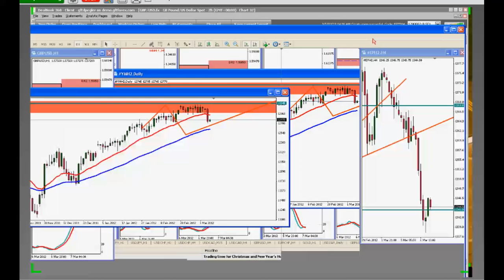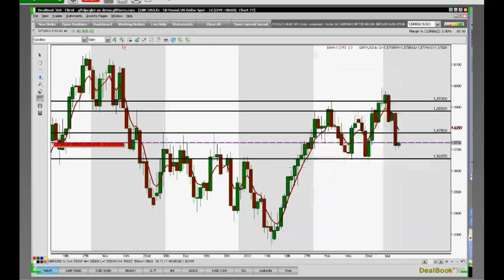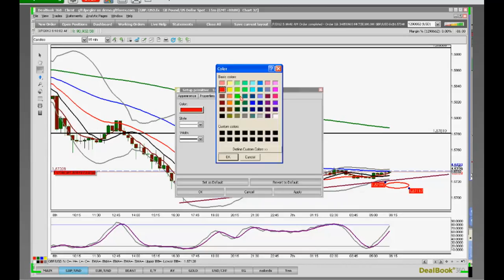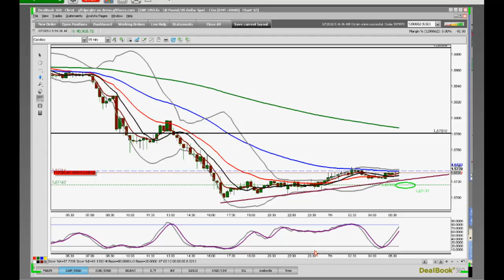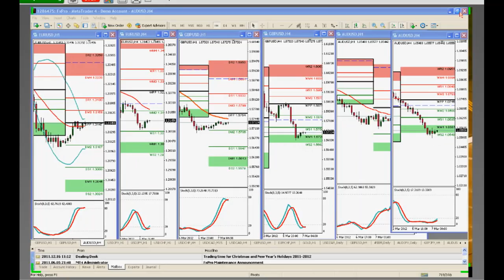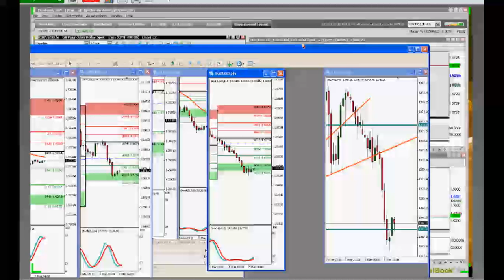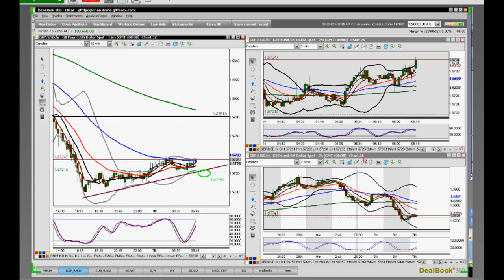EDuropean Session Open Wednesday 20120307 010133 124